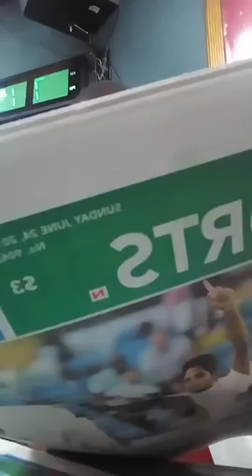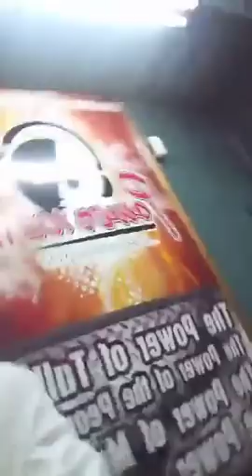Christoph Samlal on Power 102.1 Radio - June 25th 2018